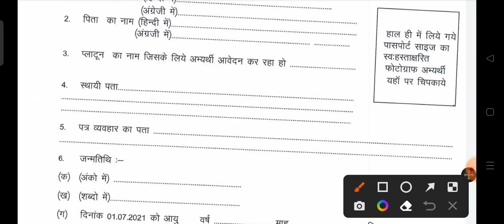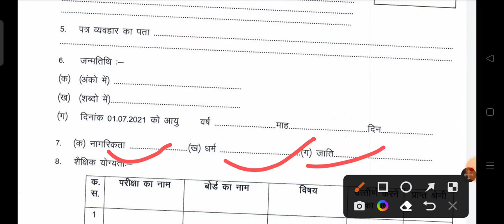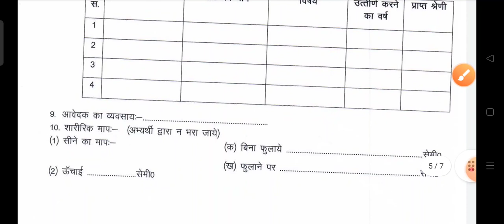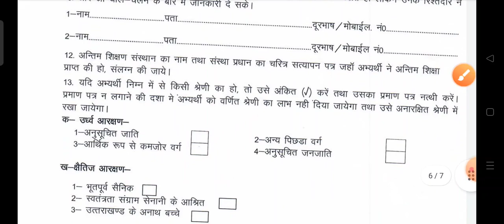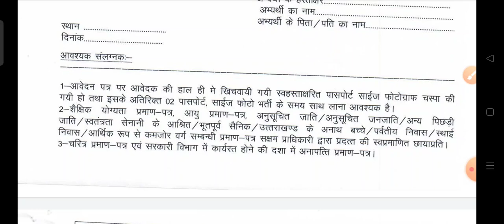उत्तराखंड होमगार्ड आवेदन फॉर्म कैसे भरें||Uttrakhand homeguard Bharti 2022|UK homeguard Bharti 2022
उत्तराखंड होमगार्ड आवेदन फॉर्म कैसे भरें||Uttrakhand homeguard Bharti 2022|UK homeguard Bharti
Uttrakhand homeguard aavedan prarup kaise bhare
Uttrakhand homeguard Bharti 2022
UK homeguard Bharti 2022
उत्तराखंड होमगार्ड हेतु आवश्यक दस्तावेज| UK homeguard Bharti 2022||उत्तराखंड होमगार्ड भर्ती 2022||
अधिक जानकारी के लिए टेलीग्राम चैनल पर जुड़े
telegram channel link (pdf format yahan se download Karen)

Uttrakhand homeguard Bharti 2022||UK homeguard Bharti|uk homeguard written exam|homeguard physical||
होमगार्ड आवेदन फॉर्म कैसे भरें||उत्तराखंड होमगार्ड आवेदन फॉर्म कैसे भरें|UK home guard Bharti 2021||
पिथौरागढ़ व चमोली होमगार्ड भर्ती 2021 || होमगार्ड का फॉर्म कैसे भरें || Home guard vacancy in chamoli
उत्तराखंड होमगार्ड आवेदन फॉर्म कैसे भरें||होमगार्ड का फॉर्म कैसे भरें|उत्तराखंड होमगार्ड भर्ती 2021|
Uttarakhand, uttrakhand, उत्तराखंड, , uttarakhand recent jobs, uttarakhand home guard bharti,
uttarakhand jobs,
 uttarakhand latest jobs in hindi, uttarakhand govt jobs, uttarakhand sarkari naukri, uttarakhand jobs 2021, home guard bharti 2021, uttarakhand bharti 2021 home guard news, up home guard news, up home guard

Home Guard |
 Home Guard Recruitment 2021 Apply Online | 8th Pass | Full Notification Details